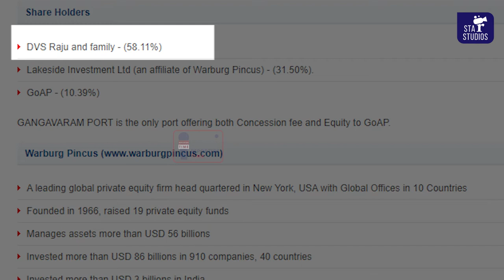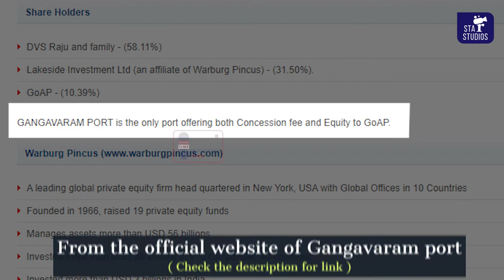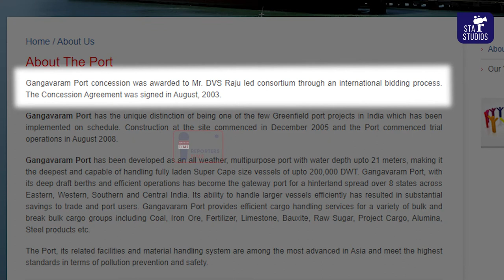అమ్మకానికి గంగవరం పోర్ట్ ?? || Gangavaram Port for Sale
గత కొన్ని రోజులుగా గంగవరం పోర్ట్ ని ఆంధ్ర ప్రదేశ్ ప్రభుత్వం ప్రైవేటు వాళ్ళకి  -  అదే అదానీ గ్రూప్ వాళ్లకి అమ్మేస్తుంది అంటూ వార్తలు వస్తున్నాయి. అయితే అసలు గంగవరం పోర్ట్ చరిత్ర , ఇప్పుడు పోర్ట్ పరిస్థితి ఎలా ఉందో చూద్దాం.

వీడియో చేసేముందు మా ఛానెల్ ని సబ్స్క్రయిబ్ చేయండి. పదిమందికి షేర్ చేయండి.